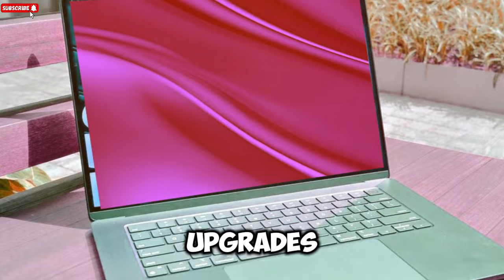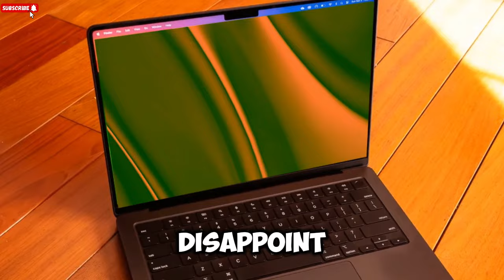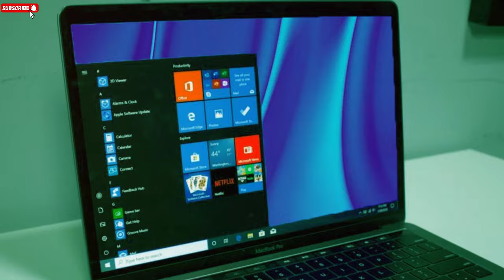M4 MacBook Pro - Most Exciting Features Revealed!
Starting with the standard M4, this chip is already making waves in devices like the iPad Pro. It’s based on a 3-nanometer architecture by TSMC, promising both power efficiency and impressive performance gains. This chip will likely power the 14-inch MacBook Pro, as Apple typically reserves the 16-inch model for higher-end configurations. We anticipate potential improvements in battery life thanks to its efficient design.